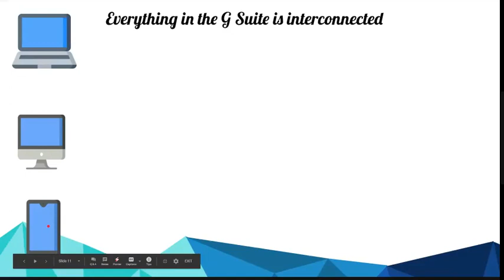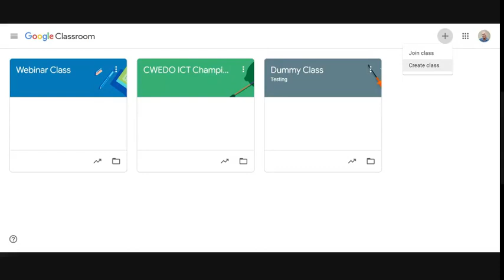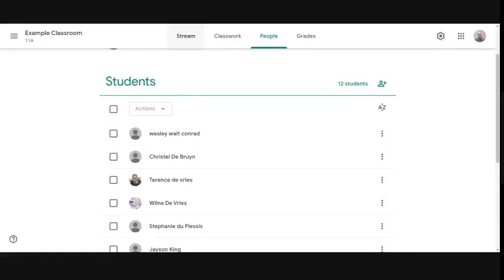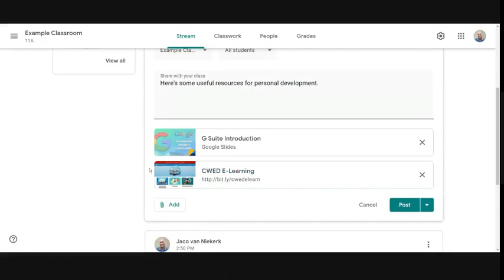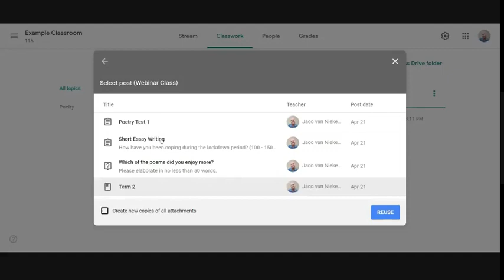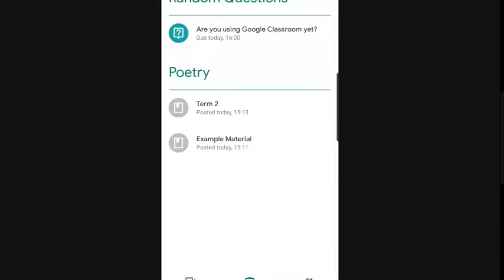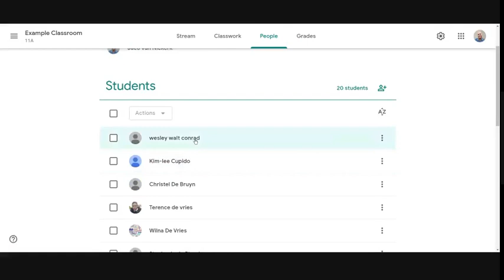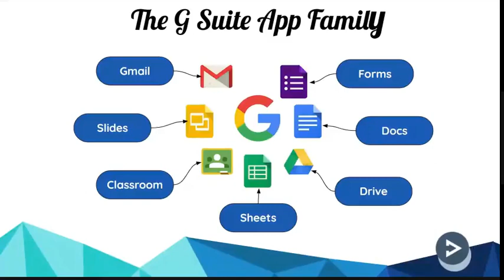Google Classroom Introduction